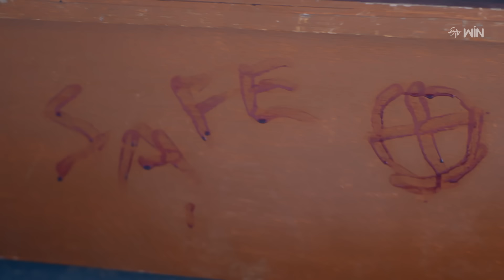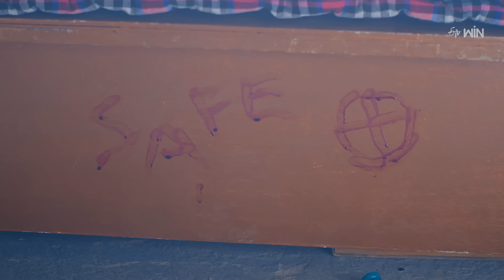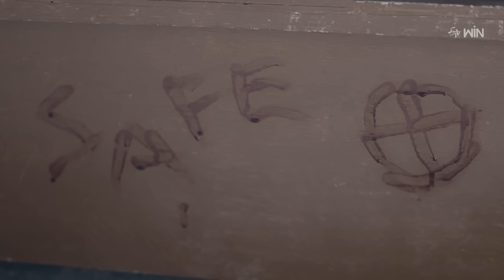Kalisundam Raa | 18th April 2024 | Full Episode No 104 | ETV Telugu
Guna arranges everything for the surgery to transplant Chinna's heart to a girl. Tarun and Madhu search for Chinna at the spot where he is being locked in a room.